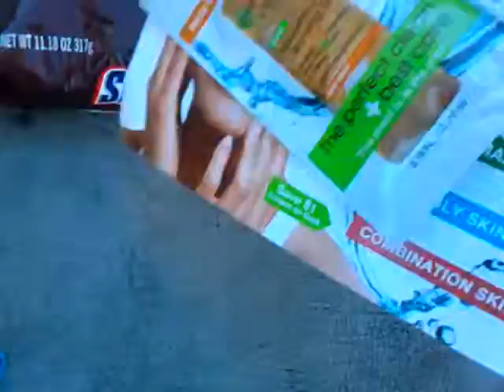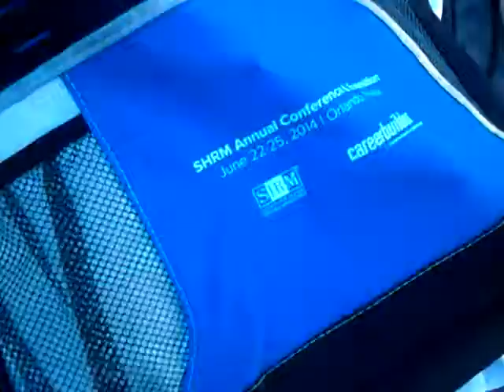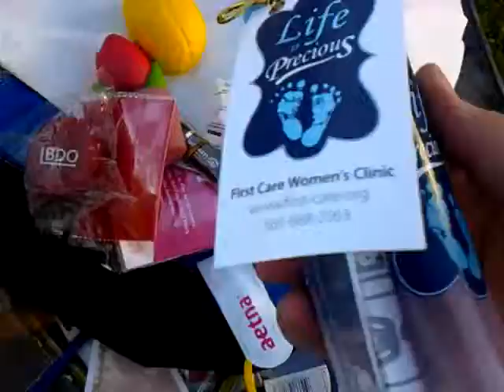Halloween Package. 2014.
Halloween package.  2014.    Mailed by Priority Mail October 18 2014.